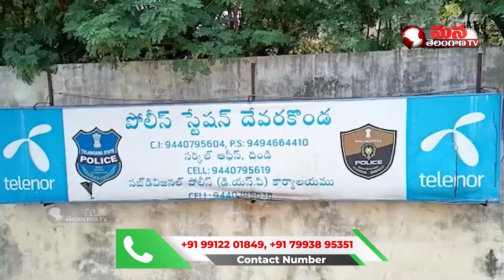CI Venkateshwarlu Face To Face Over Implementing Lockdown in Dindi || Mana Telangana TV